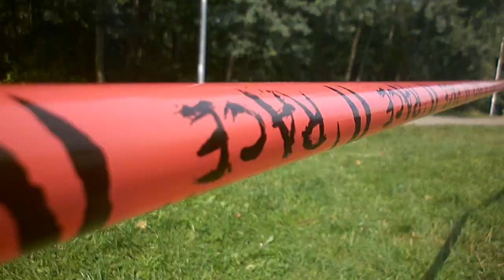Barbarian Race Arrow Tychy 2018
Mój drugi start w Barbarian Race Arrow - Tychy 2018. Doświadczenie zmierzenia się z tymi przeszkodami jest niesamowite, niedługo cykl poradników "Metody na przeszkody" na niektóre z nich. Przeszkody Barbarian Race są jedyne w swoim rodzaju, tym bardziej polecam ten bieg.

Ktoś wie kto śpiewał szanty w okolicach 16-17?

Co tydzień we czwartek film z nowymi technikami pokonywania przeszkód, nie chcesz przeoczyć - zastanów się nad subem :)